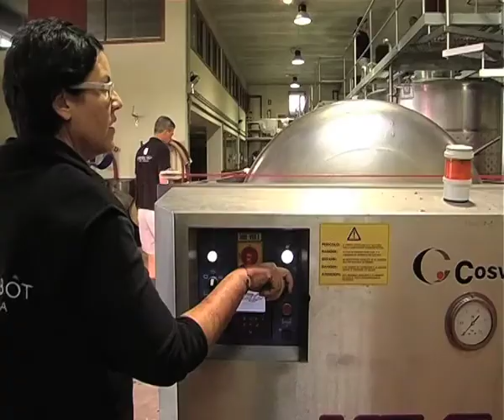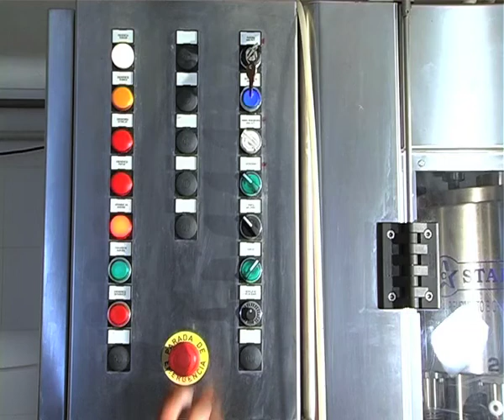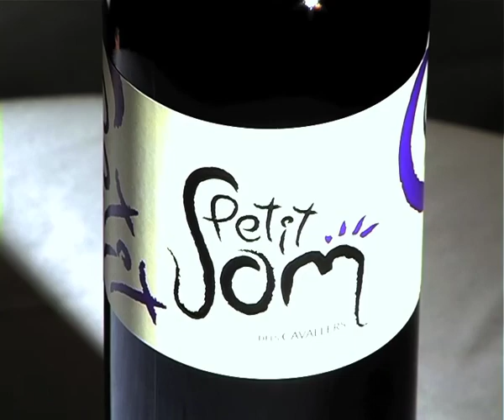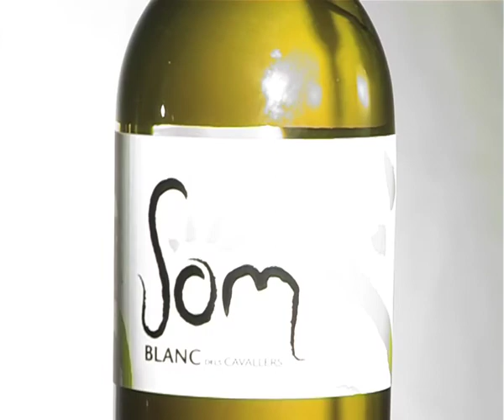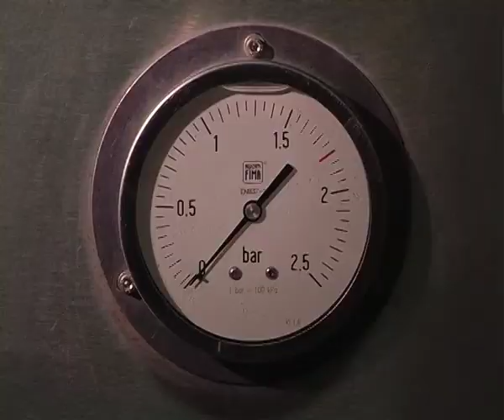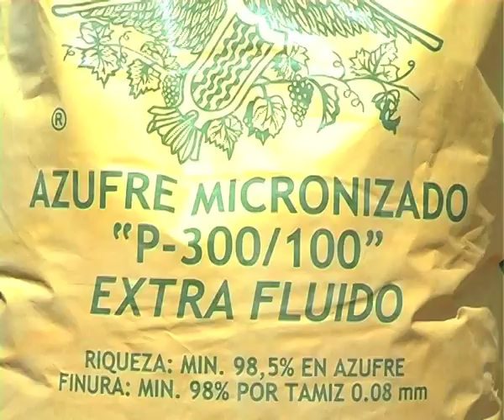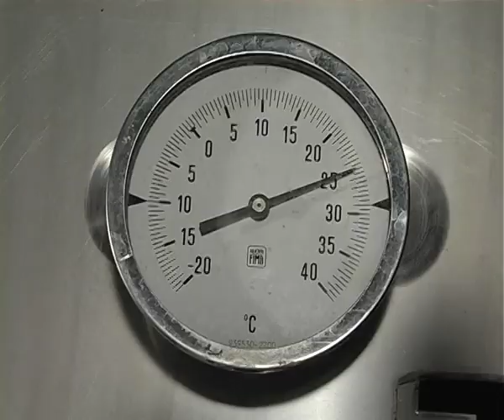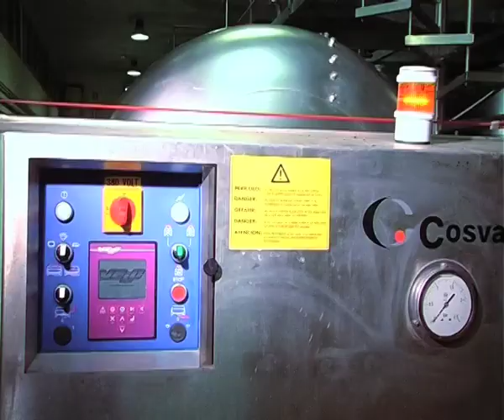videos coorporativos - proceso de produccion del vino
En este reportage veremos proceso de produccion del vino de una bodega Mallorquina.
Ejemplo de videos coorporativos.